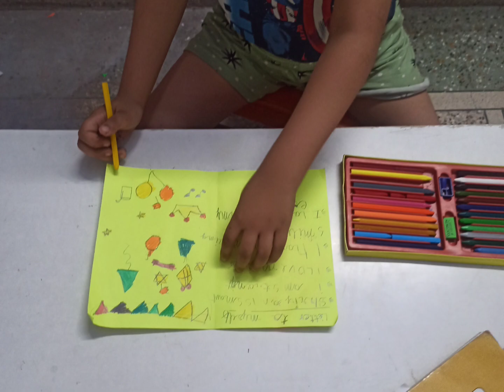summer art and craft classes